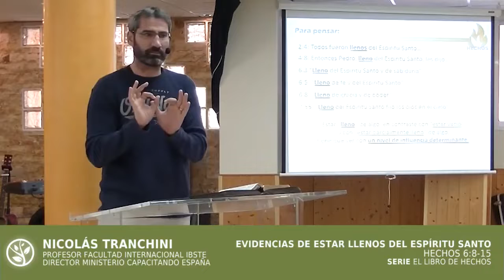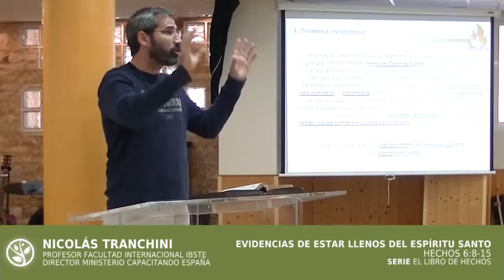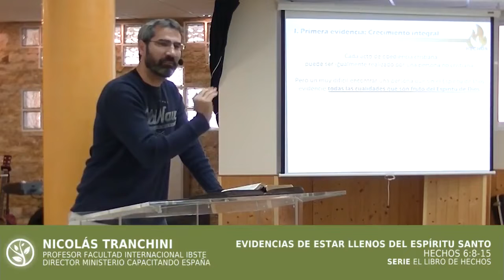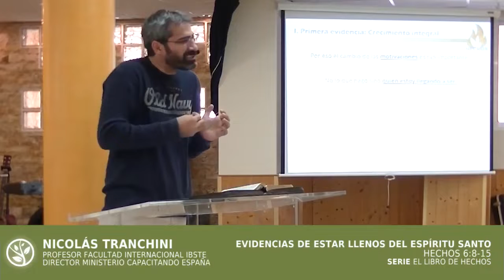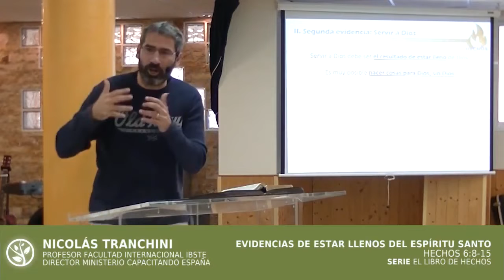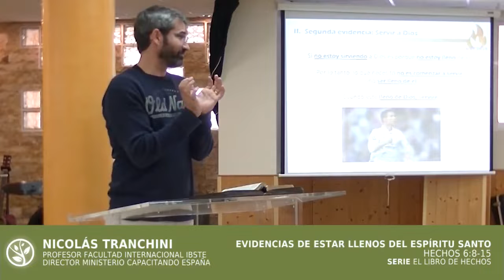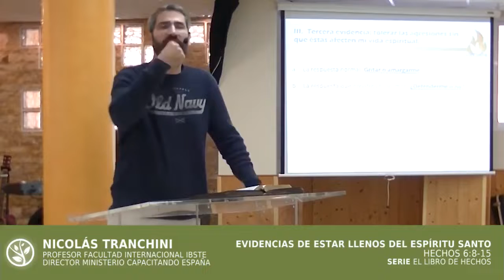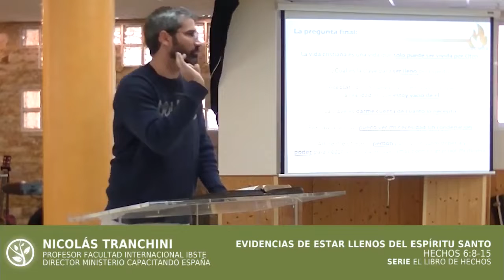HECHOS 7/24-Evidencias de estar llenos del Espíritu Santo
El Dr. Nicolás Emilio Tranchini conoció a Cristo por medio de Los Navegantes durante su juventud. Obtuvo una licenciatura en teología en el Seminario Teológico Bautista de Buenos Aires, hizo una maestría en el Seminario Teológico de Dallas en Estados Unidos y luego obtuvo su doctorado en ministerio nuevamente en Buenos Aires. Fue ordenado pastor en los Estados Unidos en el año 2003. Actualmente, es el director de SERVE en España y es profesor de la Facultad Internacional de Teología IBSTE en Málaga y en Barcelona. Nicolás está muy felizmente casado con Analía y juntos tienen tres hermosos hijos, Micaela, Tomás y Manuel.